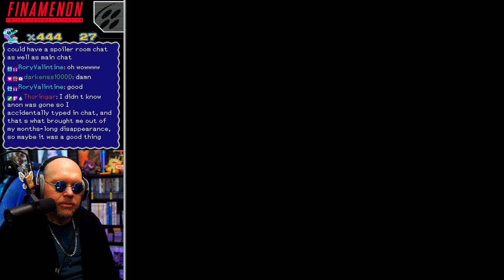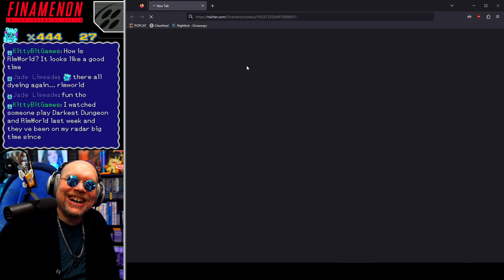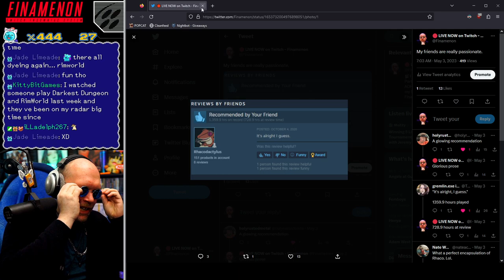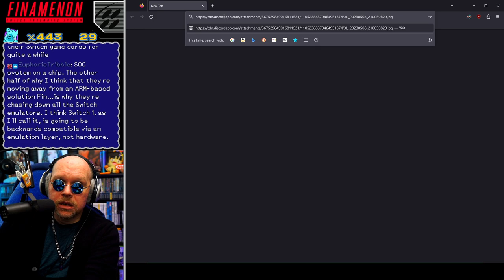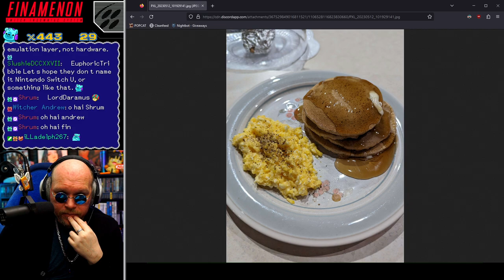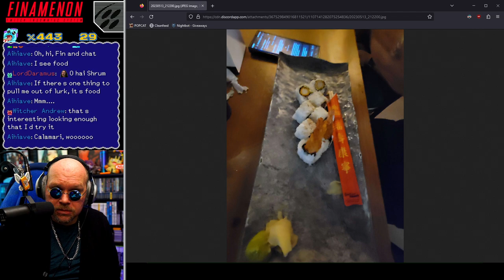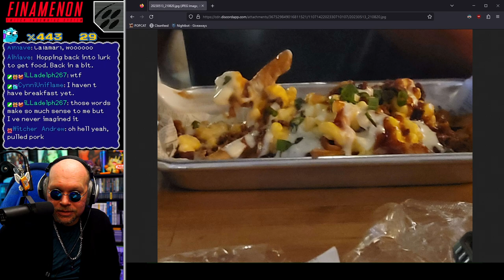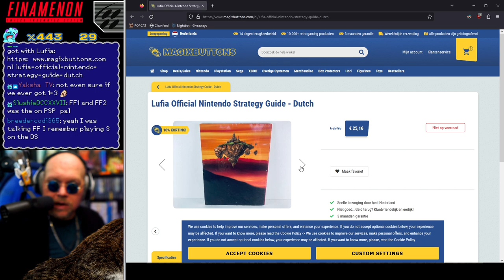An Unlikely Romance | FIN PLAYS: Lufia 2 (SNES) - Part 4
Lufia: Rise of the Sinistrals, or Lufia 2 on the SNES is, and was a supremely underrated title.  This wasn't released in North America until May of 1996, just half a year shy of the N64, and with the PS1 already in circulation. Due to this most people overlooked this title due to the aging SNES system!

Because of this, many missed one of the best JRPGs of the 90s.  This game was a prequel, which was HUGE to a Lufia and the Fortress of Doom fan to me, as that game cold opens at the end of Lufia II's storyline!  Compared to Lufia 1, it has better combat, better equipment system with its IP Abilities, better spell targeting and selection, and better story and character development.  Add to this one of the earliest examples of a game within a game in the roguelite Ancient cave, and the deep and clever puzzles in each dungeon and you have one of my top 5 SNES games of all time!

⭐PLAY IT⭐